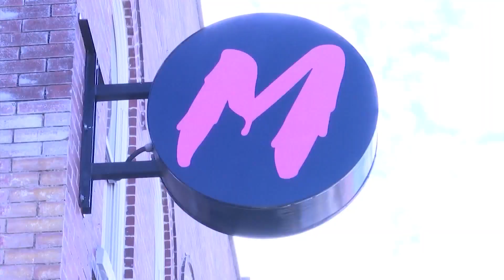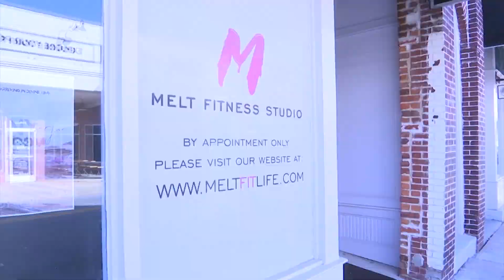Local gym starts fundraiser to help Pitt County schools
A local gym is making an impact across Pitt County by supporting schools and their physical education programs.